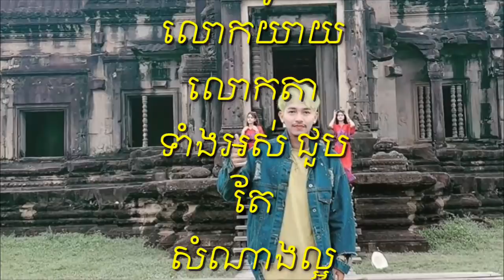លោក ហេង ឡុង ករ ណីនាយ ចឺម គឺសំណងមានការ ប្រែប្រួល ដោយសារជនស ង្ស័ យមានអន្ត រាគ មន៍ពីអ្នកមានអំ ណាច យោងតា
Mr. Heng Longinny, Director of Chemistry, is that reparations change because suspects have the intervention of a powerful person according to the law.

Thank You So much !